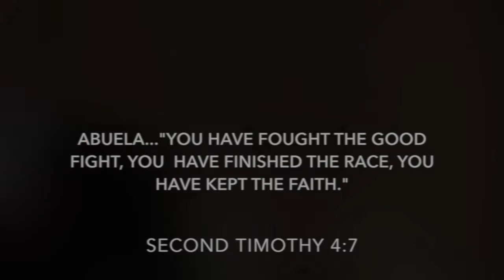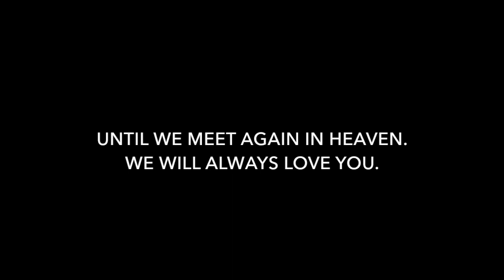Abuelita Querida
This a memorial slideshow of the woman we called hermana, mami, titi, abuela, prima y amiga. FOREVER IN OUR HEARTS!

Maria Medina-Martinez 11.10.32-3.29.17